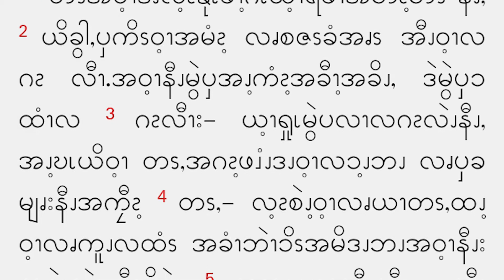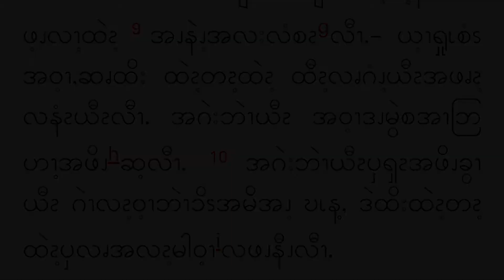Nov 19, Gospel reading in Pwo Karen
Nov19,( Lk 19: 1-10)